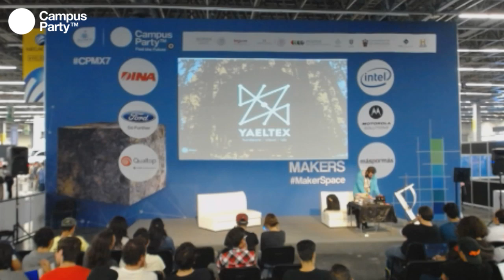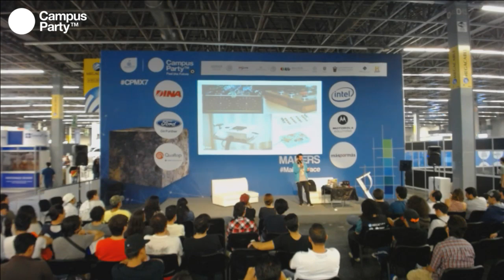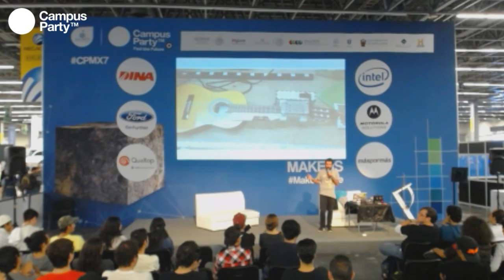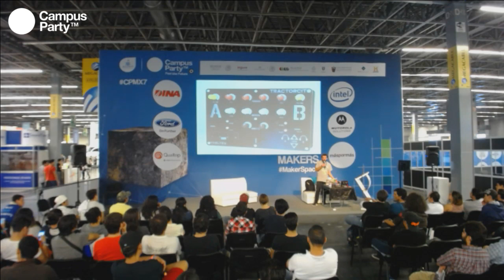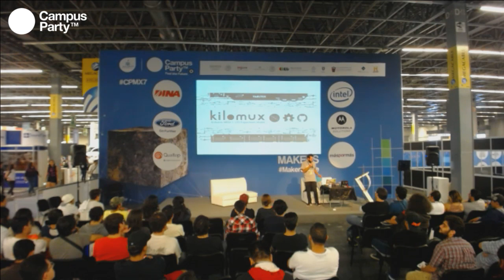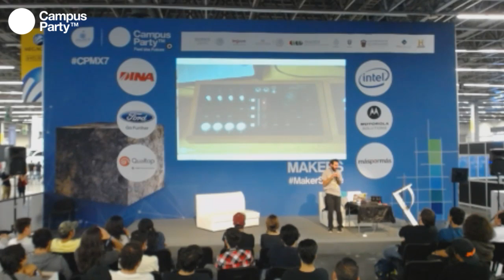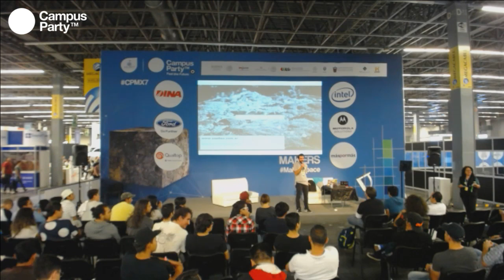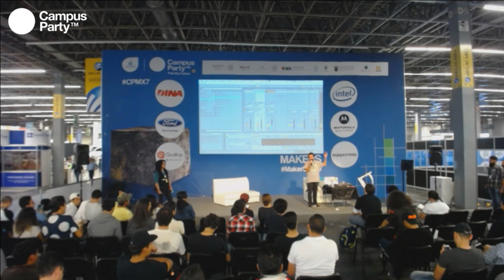CPMX7 Makers Mateo Ferley Fbricacion de controladores MIDI con Arduino